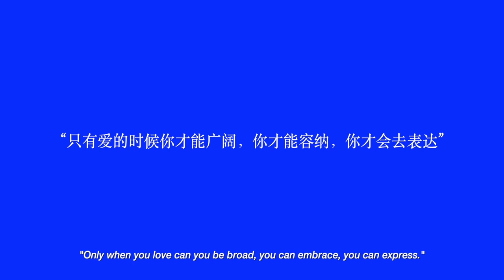Wordplay (the documentary of artist Wu Junyong)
This short documentary is made by Daiyong Yu, and it intends to go into the life of artist Wu Junyong, so that people can understand the real-life face of an artist. From the formation of his creative vision to his inner mission, to the source of his inspiration. Artists are no longer superior, instead, Wu Junyong believes that artists need to have love. Sincere love like every average man. Every stroke, every thought, needs to be filled with love.

The documentary was selected by the Greece International Film Festival, they're going to do a offline screening of my work. Over hundreds of audiences will appreciate the documentary at that day. Also, it is Selected by the Lift off Film Festival and are going to have global online screening soon. At the same time, it was officially selected at International World Film Awards, it also received a honorable mention at the Milan Shorts Film Festival and was officially selected by Best indie film awards. Moreover, Wordplay was officially selected by Sweden Film Awards,  Dresden Cinema Awards - International Film Festival, and  British World Film Awards.